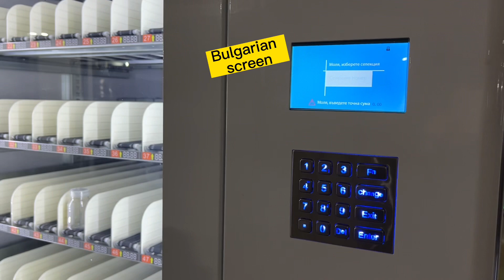🇧🇬 Bulgarian vending machine conveyor belt vending machine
Bulgaria vending machine